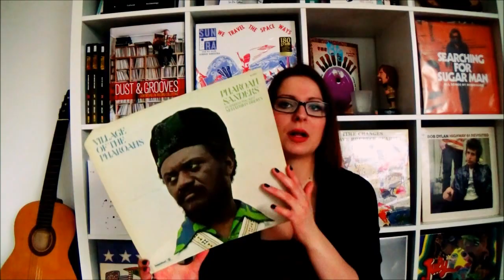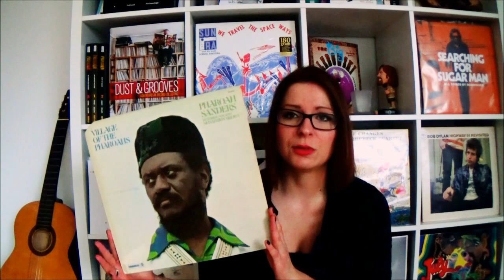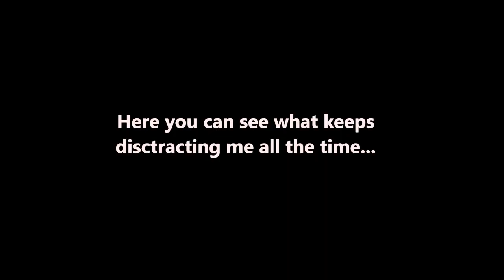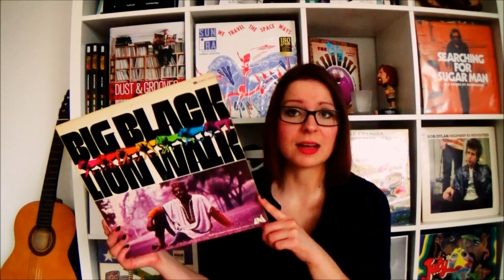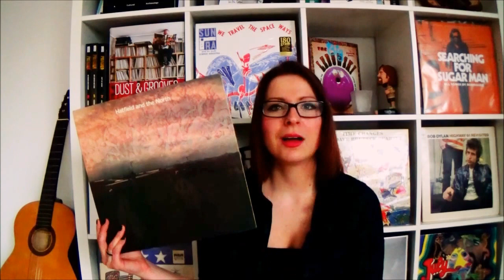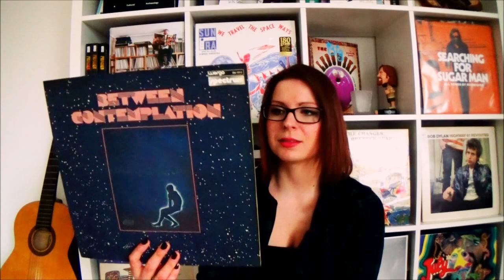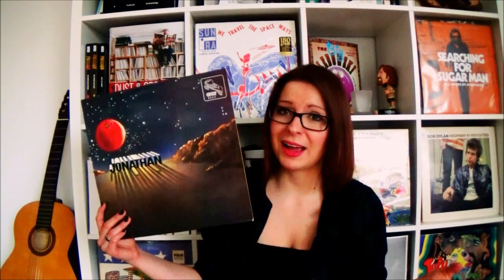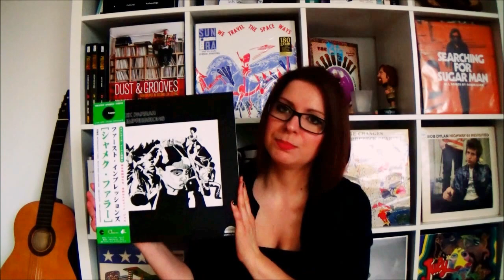On Recent Rotation #14: A book, a grail and... squirrel!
...and needle drops.